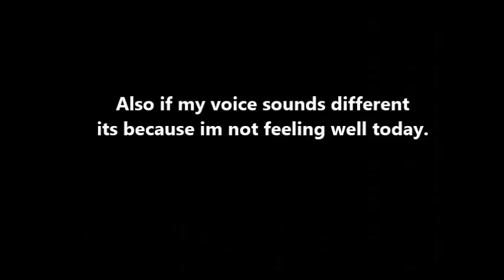Let's Play Kyuuyaku Megami Tensei Episode 29: Ikebukuro Part 1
Stay funky everyone.